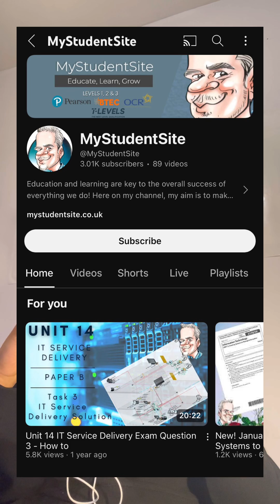How to do well in Level 3 BTEC IT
Pretty much get the textbook mentioned in the video, it’ll cost you £20 but if you revise you’re almost guaranteed an A.

And for unit 1 and 2 check my playlist or the guys YouTube channel below:

Seriously a good channel for unit 2, and Btec IT in general because he goes through past paper questions.

Btw I’m not getting paid for this lol. It’s what I used and 100% helped.